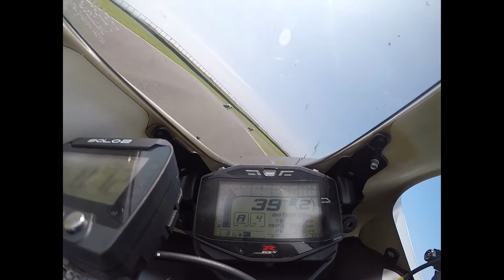Anglesey International 3 6 18 Fast Group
Fast Group session 3-6-18 what a track, first time there best lap 1min40s, looking forward to going  again